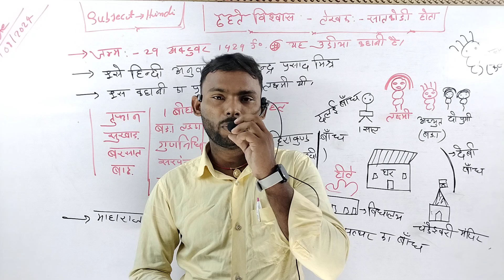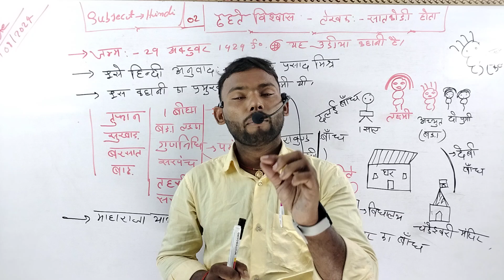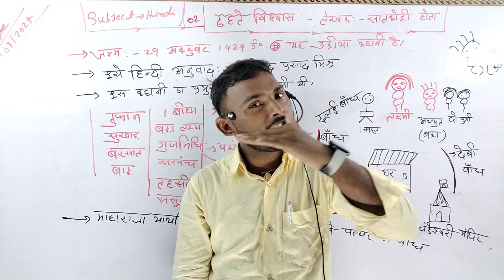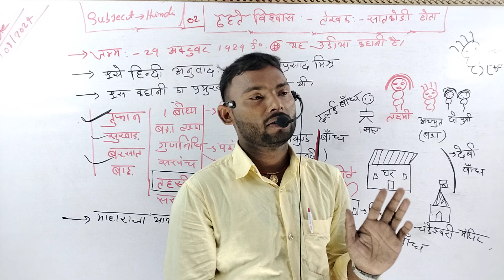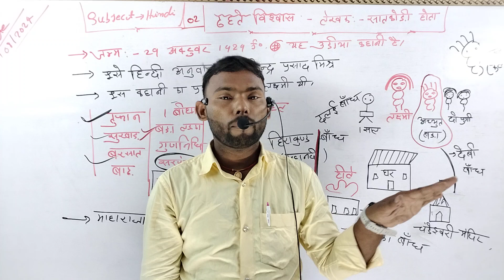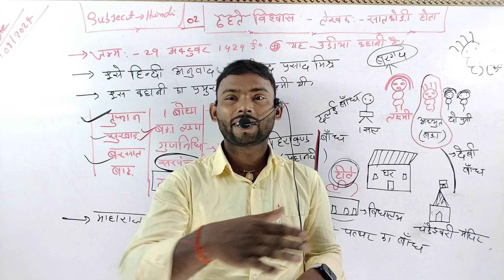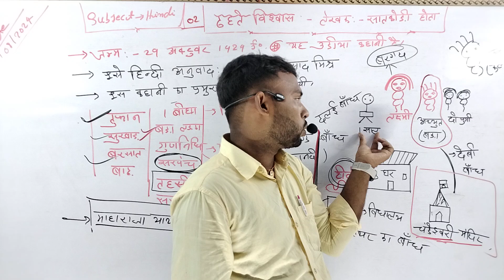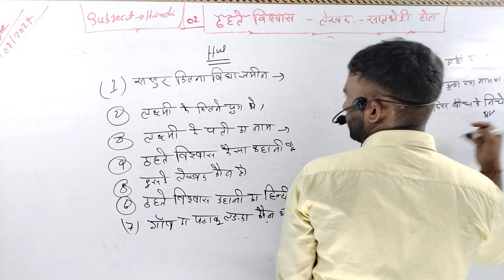ढहते विश्वास क्लास 10th हिंदी ll 10th क्लास ढहते विश्वास हिन्दी ll Lesson 02 ll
dhate vishwas,dhate vishwas kahani,dhatevishwas ka question answer,dhate vishwasobjective question,dhate vishwas class10th

dhate vishwas ki kahani,dhate vishwas kaobjective,dhate vishwas class 10,dhatevishwas objective,dhate vishwas class10th hindi question answer

class 10 hindi varnika bhag 2 chapter1,class 10,hindi varnika bhag 2 chapter2,class 10 hindi varnika bhag 2 chapter3,class 10 hindi varnika bhag 2 chapter4,class 1Oth hindi varnika chapter 2,class10th hindi

class 10th hindi varnika chapter 4,class 10ka,hindi varnika,varnika hindi book class10 subjective,varnika hindi book class 10chapter 3

X

varnikahindibook class10chapter2

Description

569 ven $4 13%

varnikahindibook class10chapter2

varnikahindibookclass1 Ochapter5

class10hindivarnika bhag2chapter2

class10hindivarnika bhag2chapter3

nhai

urorarAoT

X